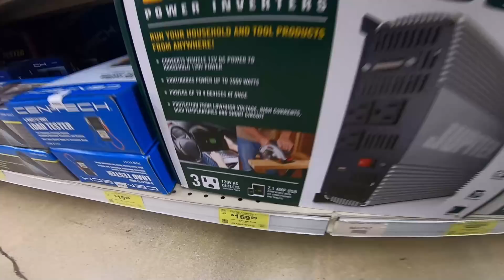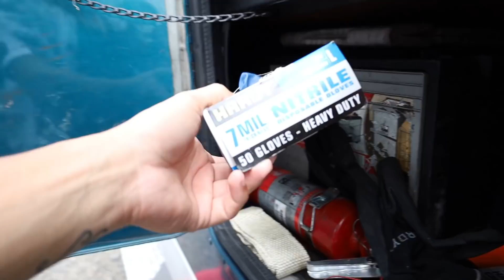Yard Day with the Family/ Freightliner Classic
Amazon Favorites .